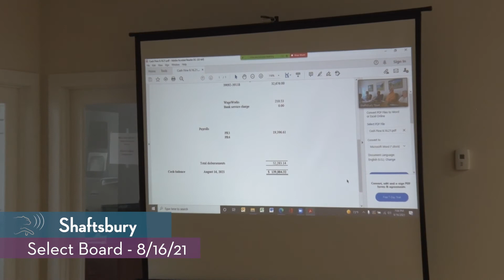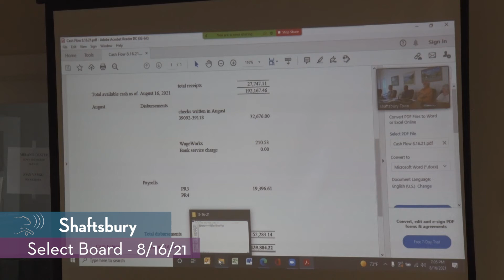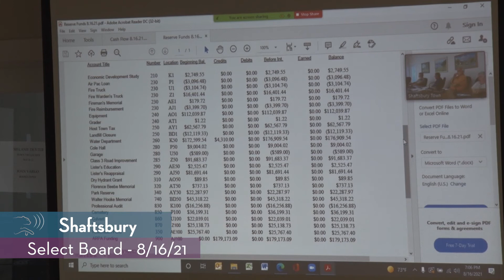Shaftsbury Select Board // 08/16/21